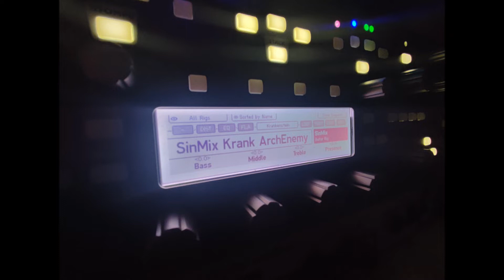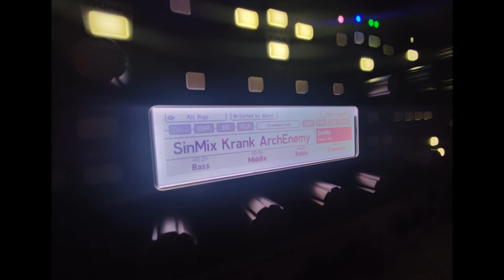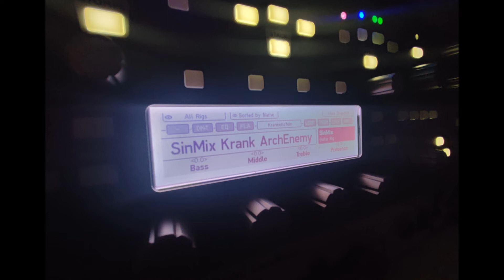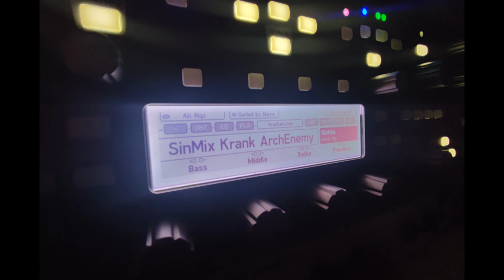SinMix Kemper Profiles - Krank Krankenstein